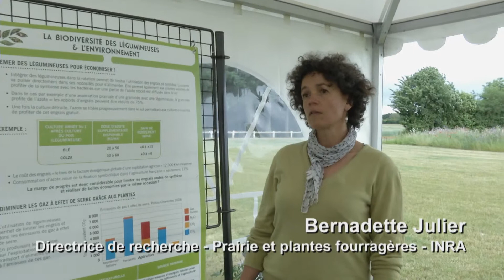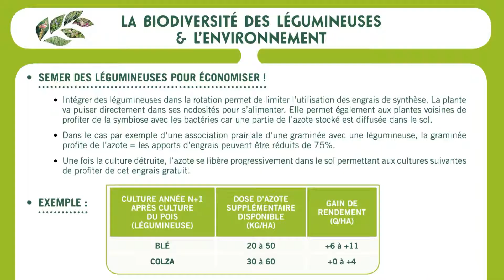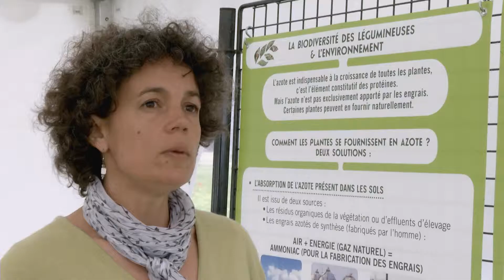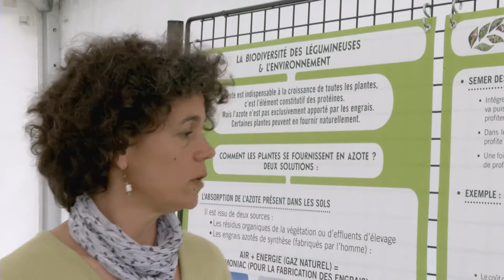2013 - Vidéo LEGUMINEUSES - La production d'azote par les légumineuses ...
La production d'azote par les légumineuses : quels intérêts économiques et environnementaux ?
Bernadette JULIER
Directrice de recherche - Prairie et plantes fourragères - INRA